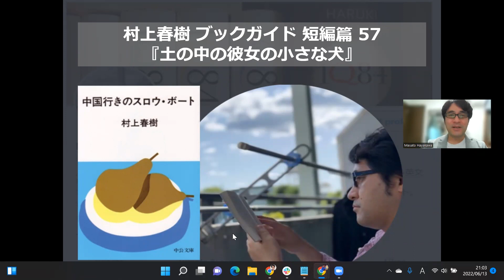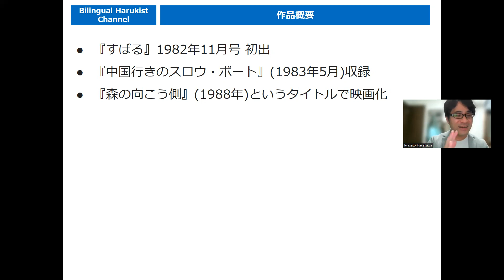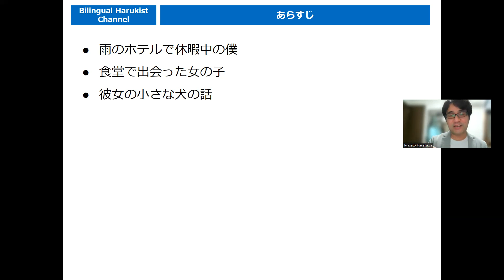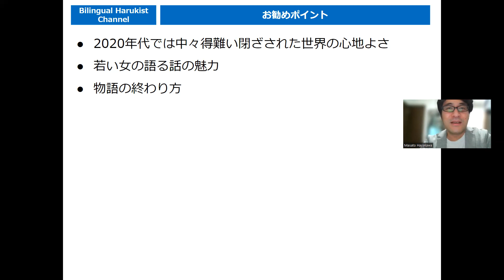『土の中の彼女の小さな犬』村上春樹ブックガイド 短編篇57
バイリンガル・ハルキストのマサトニックです！

よりディープに村上ワールドを楽しむためのブックガイドです。
未読の方も、既読の方もぜひどうぞ♪

【紹介書籍】
中国行きのスロウ・ボート/村上 春樹  (著)

00:50 ①作品概要

02:51  ②あらすじ

05:18  ③ディープに楽しむ

English ver.